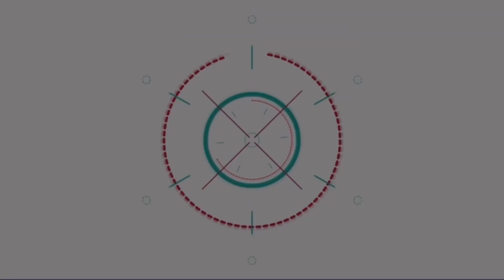เข้ม หัสวีร์ สุดเซอร์ไพร้ส์จนนอนไม่หลับ!! ได้ร่วมงานนางเอกในฝัน อั้ม พัชราภา ครั้งแรก